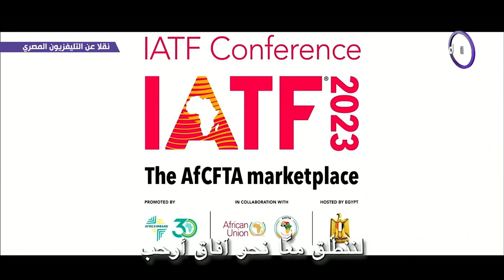أغنية مقدمة من المعرض الأفريقي للتجارة البينية بحضور الرئيس السيسي